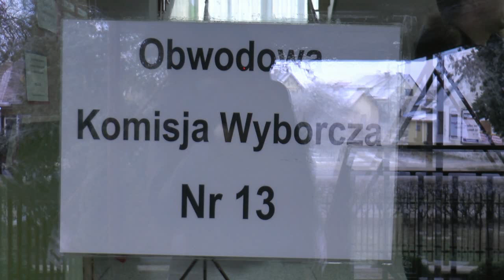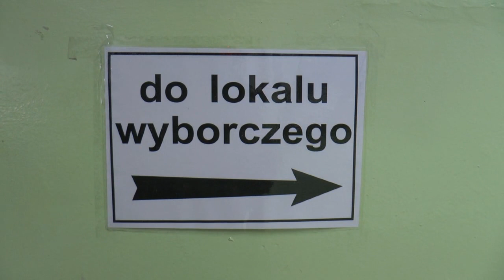Czapski i Stefaniuk zagłosowali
Dzisiaj, 30 listopada, trwa II tura wyborów samorządowych. W Białej Podlaskiej do drugiej tury przeszli Andrzej Czapski i Dariusz Stefaniuk, którzy walczą o fotel prezydenta. Co powiedzieli po oddaniu głosu?